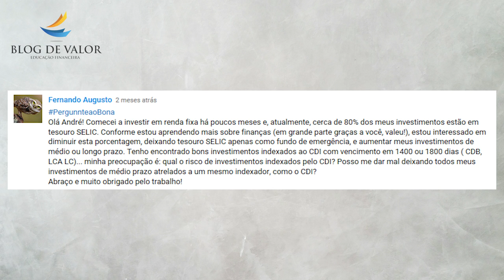PergunteaoBona - Riscos de investimento indexado ao CDI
« CONTEÚDO »

Playlist “Pergunte ao Bona”

Sugestão de título para o vídeo:
Qual o risco de investimentos indexados pelo CDI?

Pergunta :
Fernando Augusto
“PergunnteaoBona Olá André! Comecei a investir em renda fixa há poucos meses e, atualmente, cerca de 80% dos meus investimentos estão em tesouro SELIC. Conforme estou aprendendo mais sobre finanças (em grande parte graças a você, valeu!), estou interessado em diminuir esta porcentagem, deixando tesouro SELIC apenas como fundo de emergência, e aumentar meus investimentos de médio ou longo prazo. Tenho encontrado bons investimentos indexados ao CDI com vencimento em 1400 ou 1800 dias ( CDB, LCA LC)... minha preocupação é: qual o risco de investimentos indexados pelo CDI? Posso me dar mal deixando todos meus investimentos de médio prazo atrelados a um mesmo indexador, como o CDI? Abraço e muito obrigado pelo trabalho!”

« CONVITE »